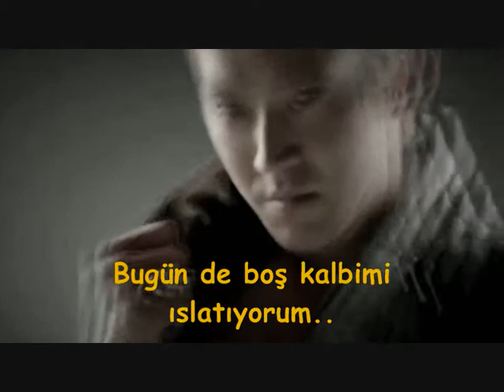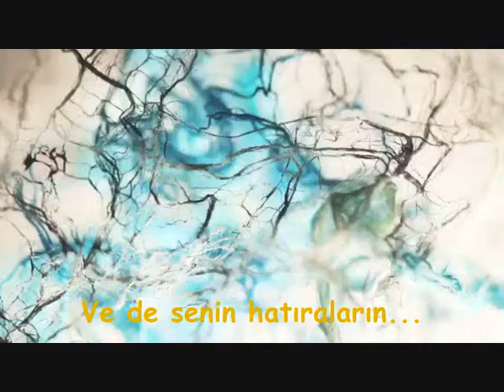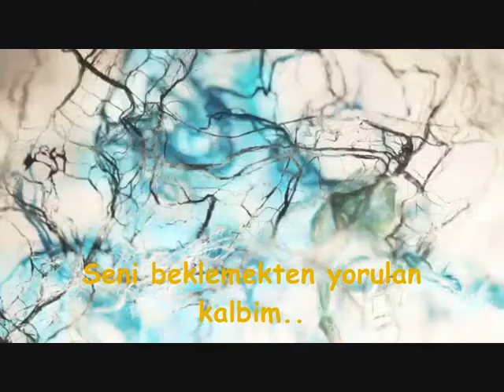Super Junior-기억을 따라 (Memories) Turkish Sub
çeviri Korece-Türkçedir.